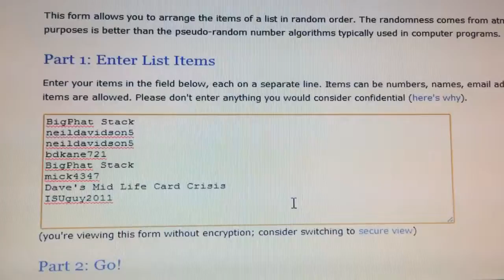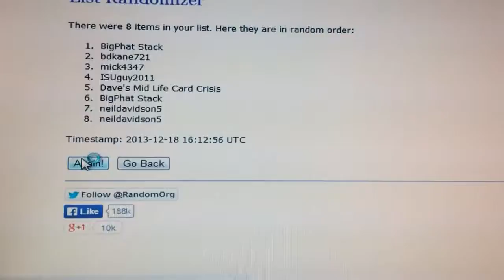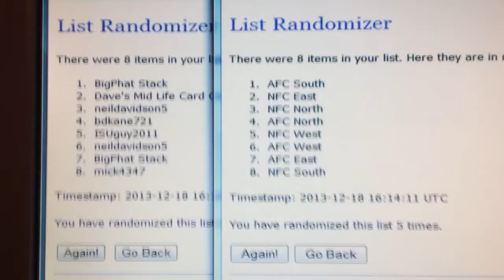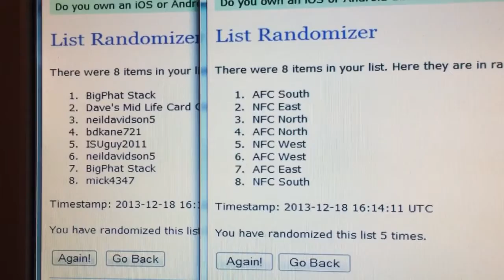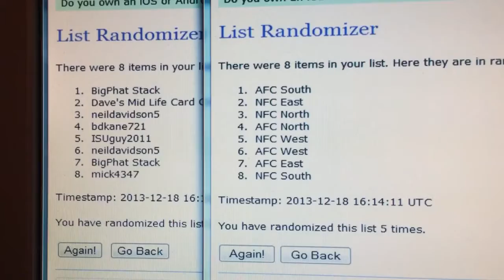2011 Panini Prime Signatures Football 8 Box Division Randomization Group Break!!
Congrats To Everyone & Good Luck!! Here Are Your Divisions!!

BigPhat Stack AFC South
BigPhat Stack AFC East
neildavidson5 NFC North
neildavidson5 AFC West
Dave's Mid Life Card Crisis NFC East
bdkane721 AFC North
ISUguy2011 NFC West
mick4347 NFC South